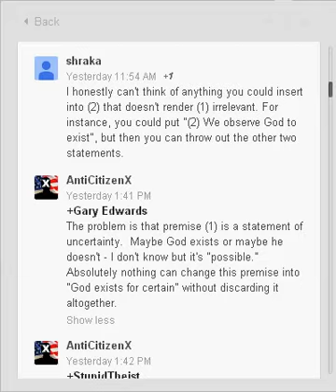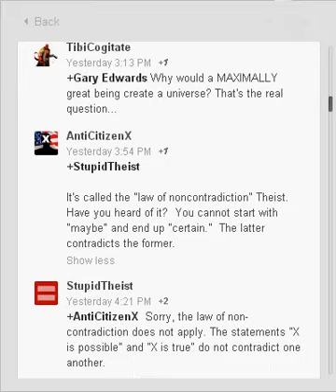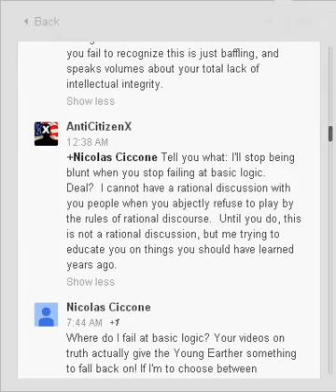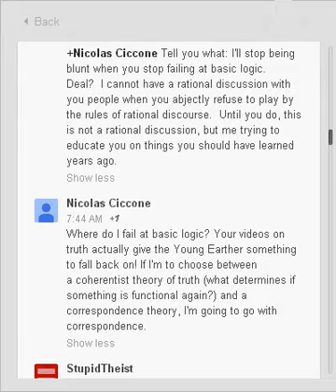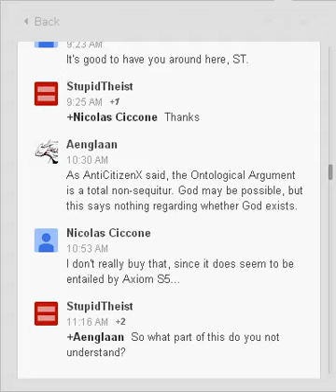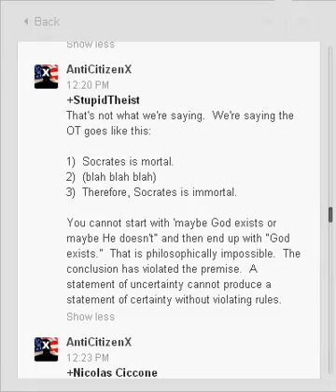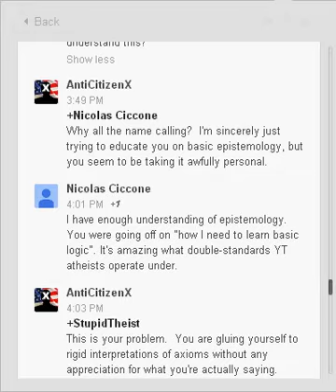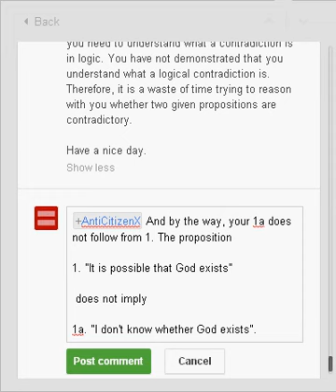AntiCitizenX Can't Logic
Warning! This video may be boring to the average viewer.

I have presented it merely because AntiCitizenX's demonstrated an extreme inability to follow logic. During the process of debate, he apparently either blocked me which made it impossible for me to see the thread to which I was participating, or to continue commenting in it.

Further. Because AntiCitizenX has blocked me, I am unable to respond to comments he has made in this video, or to contact him.  Way to Go AntiCitizenX!